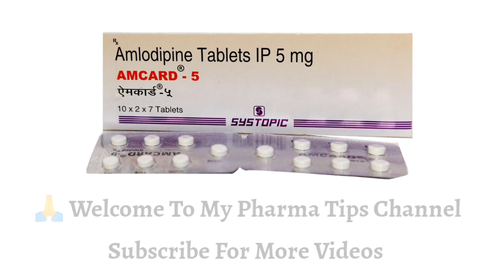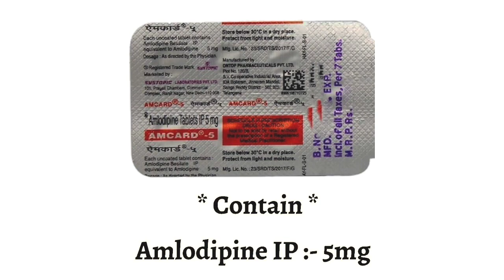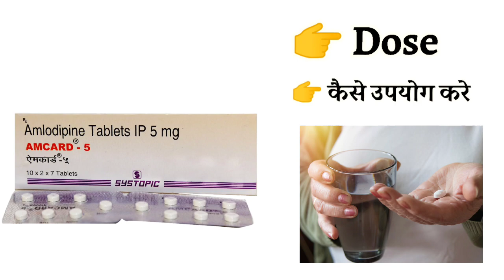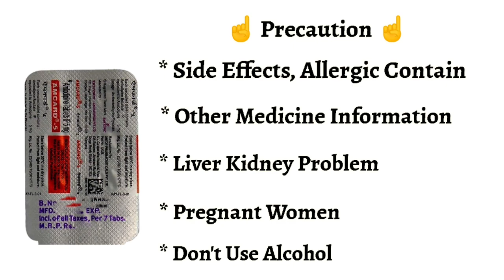amcard 5 tablet Uses | Price | Composition | Dose | Side Effects | Review | in Hindi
This video is all about Amcard 5 tablet, its uses, side effects, ingredients, price, dose, precautions and how to take, full detail in hindi

Amcard 5 tablet Uses in Hindi Amcard 5 tablet Use in Hindi Amcard 5 tablet Kis kaam aati hai Amcard 5 tablet Review Amcard 5 tablet Use Amcard 5 tablet Side Effects Amcard 5 tablet Dose